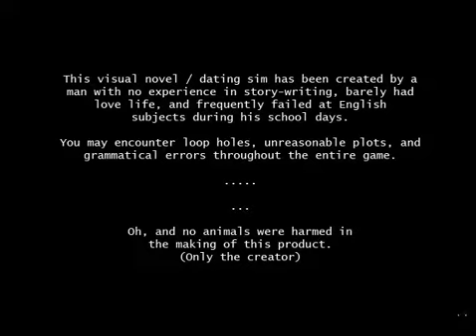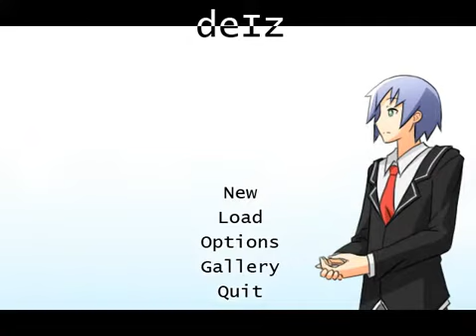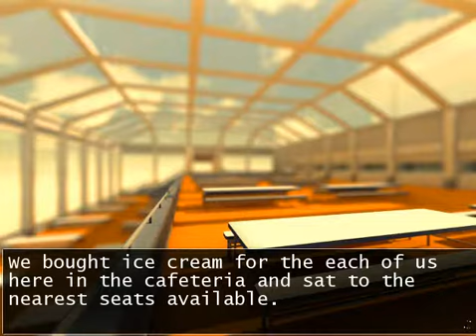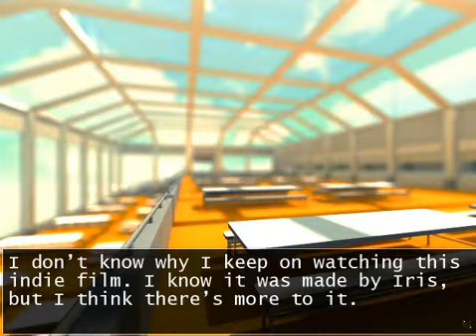deIz - Part 1 - Spot the Hermaphrodite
Welcome boys and girls to another visual novel reading , this time I go on a quest to get the director girl I stalk , but end up with practically everyone else